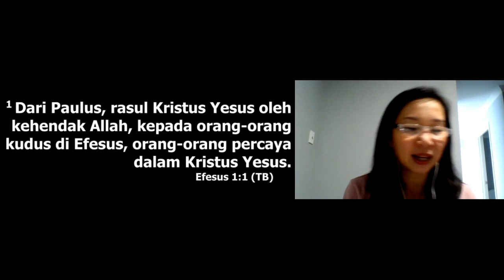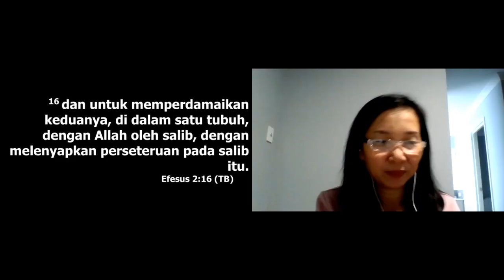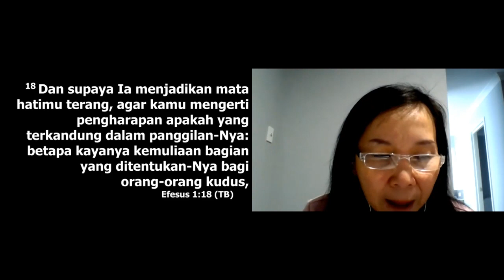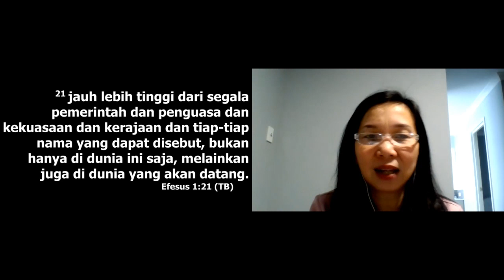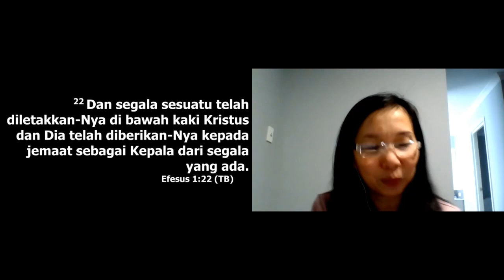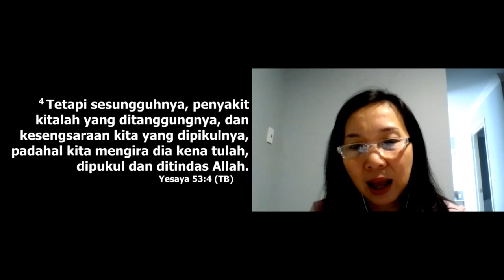PS. RUTH JULIA | CARA HIDUP BERKEMENANGAN DI TAHUN 2021